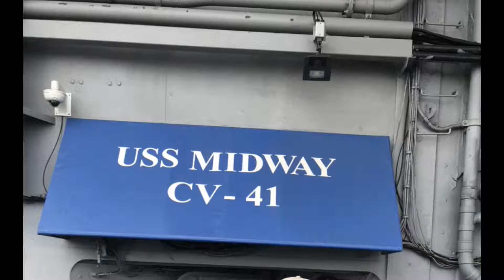San Diego (Part 2)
First; music is not mine and belongs to respectful owners! Sorry for some of the bad video quality. I recorded most of this stuff on my Iphone.

Where we went:
Uss Midway Aircraft Carrier Museum.
Address:  910 N. Harbor Drive